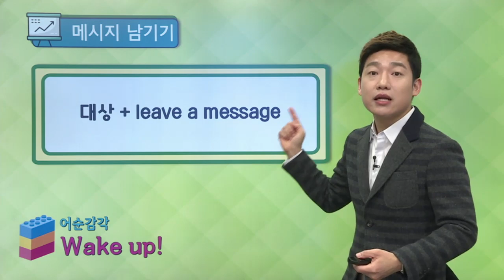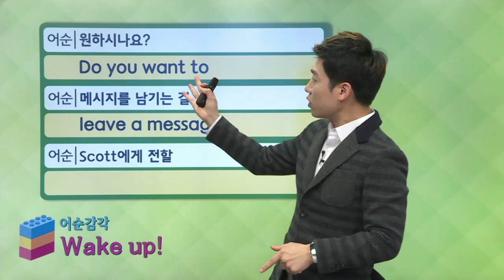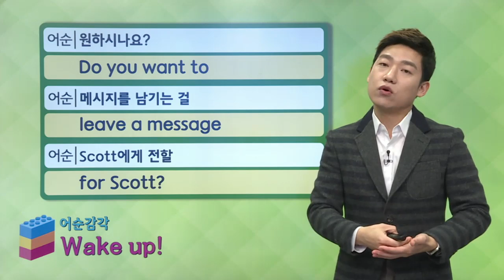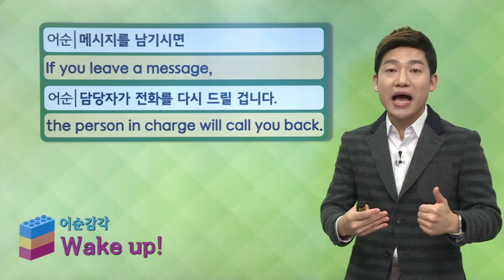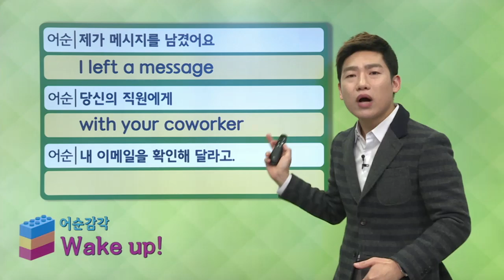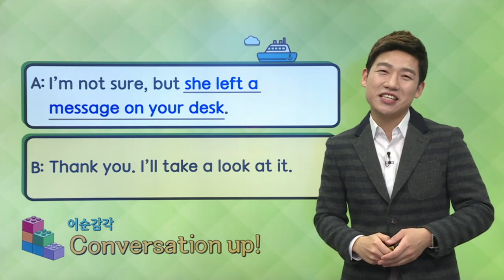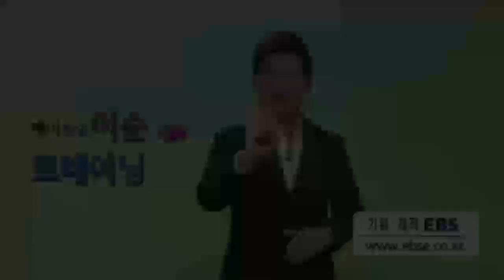매일 10분 영어- 메이슨의 어순 트레이닝 Unit 1090. 메시지 남기기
Unit 1090. 메시지 남기기,